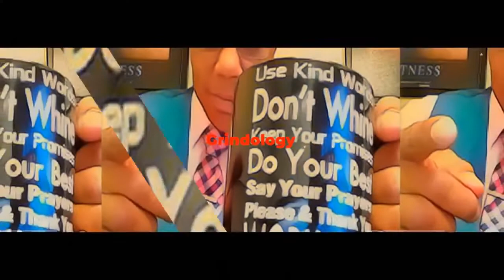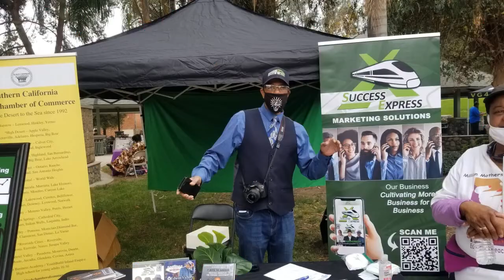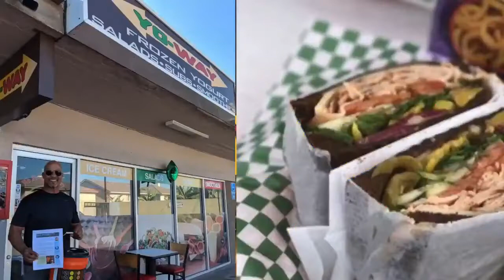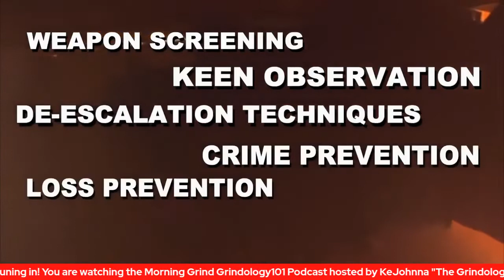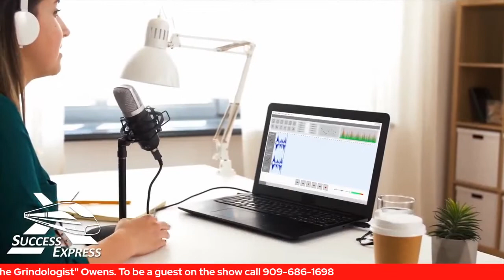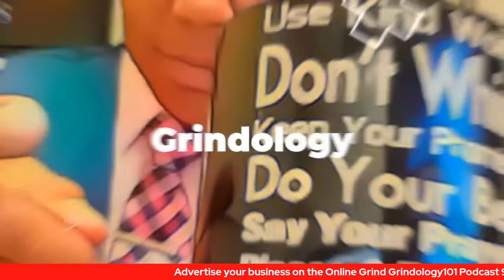Topic: Anticipation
The Morning Grind Grindology101 Podcast is the Podcast to promote entrepreneurs, community organizations, businesses and people that are committed to the doing the work and committed to the Grind it takes to make it happen. Hosted by KeJohnna Owens.